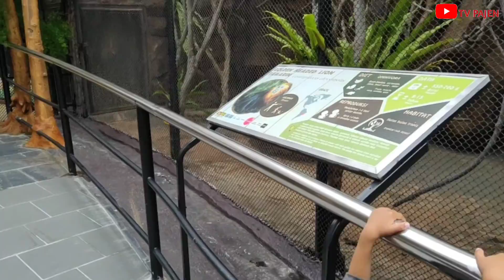jatimpark||wisata yang sangat cocok dikunjungi saat liburan